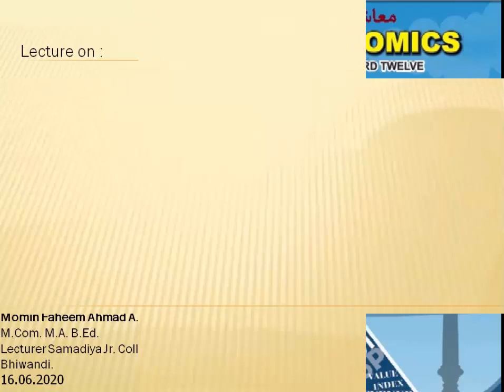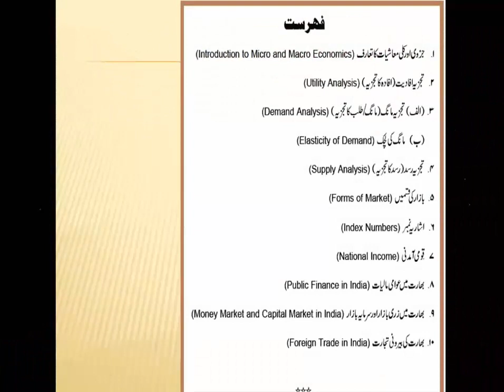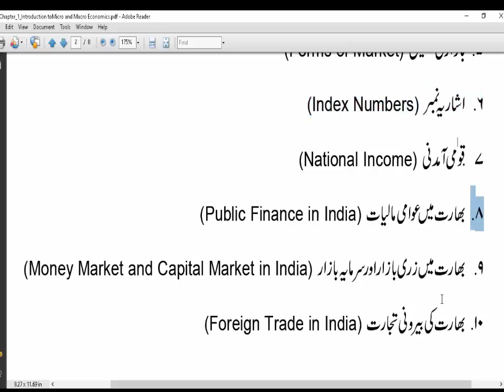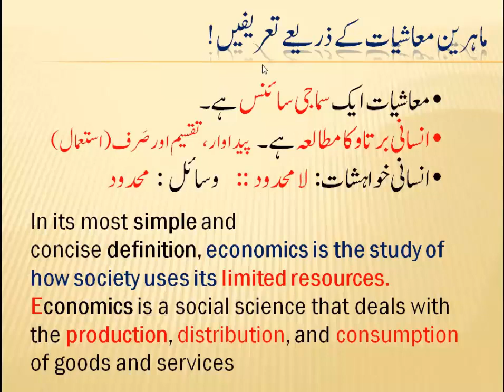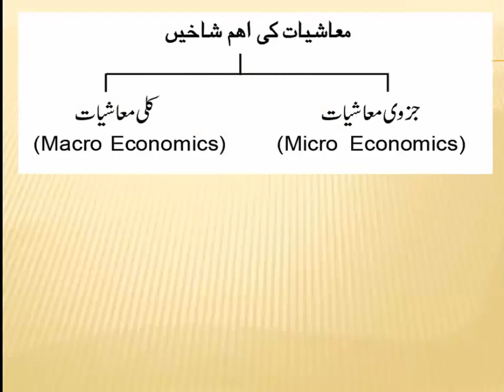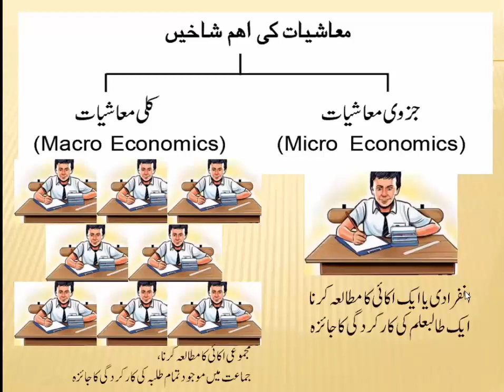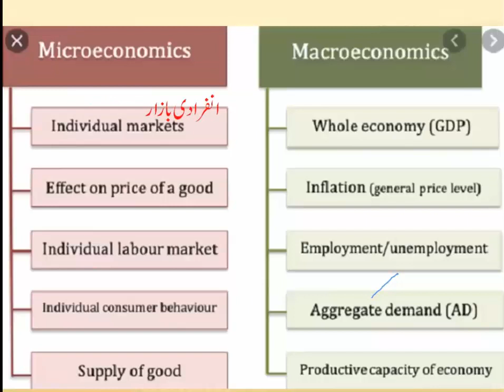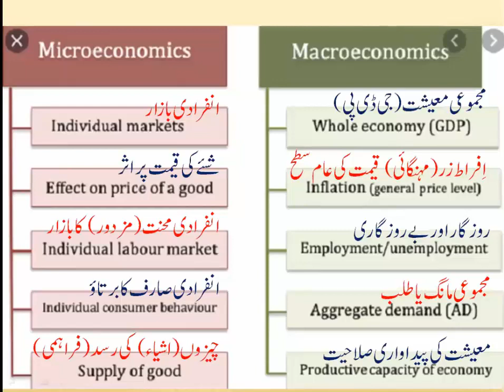Introduction to Micro and Macro Economics جزوی اور کلی معاشیات کا تعارف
Economics, MIcro, Macro, Adam Smith, Alfred Marshal, XII, Mashiyat

Introduction to Micro and Macro Economics is one of the earliest and important chapter to be taught at +2 level. In this chapter concepts of Micro and Macro Economics are elaborated with example and in simple lucid language. Basically this chapter is prepared for Urdu Medium Students but any students can take benefit of it.
Channel Admin : Momin Faheem Ahmad
                             M.Com. M.A. (Economics) M.A. (Education)
                             B.Ed. NET, DSM, PG-DCPSA, PG-DJCM